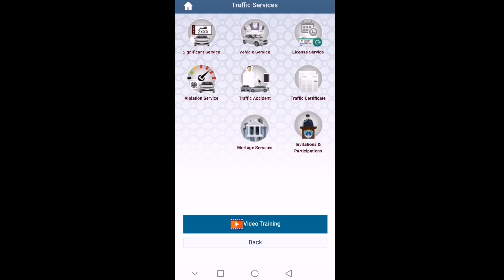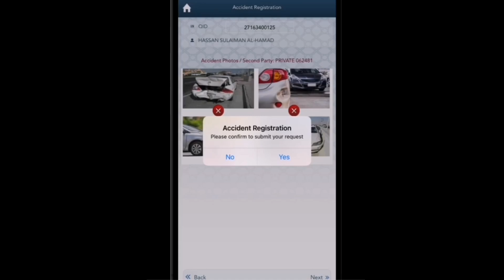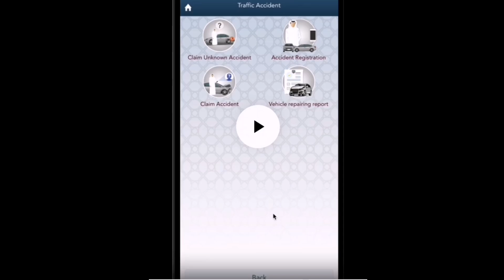how to report accident in metrash2 | Qatar me gadi accident report karne ka sahi tarika ish video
This is link for you ⤵️

This is channel for you always
Al miya miya channel

This channel management.
Mr. Abdul Rajak Mansuri